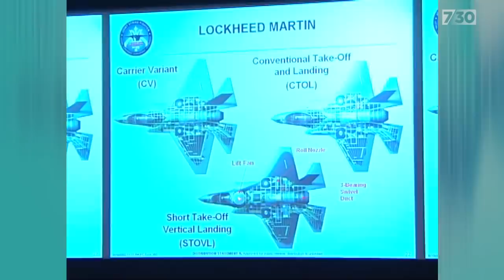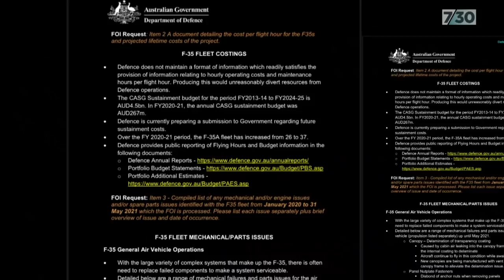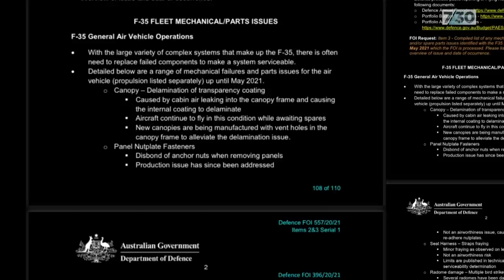F-35 program's future uncertain owing to design flaws, parts shortages and cost blowouts | 7.30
The future of the F-35 program is under growing scrutiny, as Defence Minister Peter Dutton plans to travel to the United States to reportedly push for co-operation on new long-range missile and unmanned drone technologies.